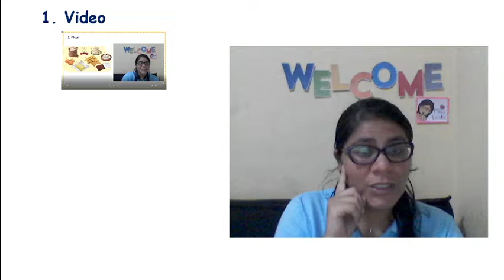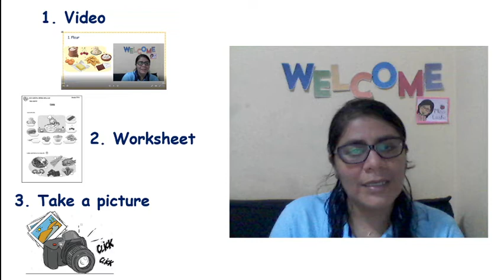5th grade Indicaciones 14-04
Indicaciones 14/04